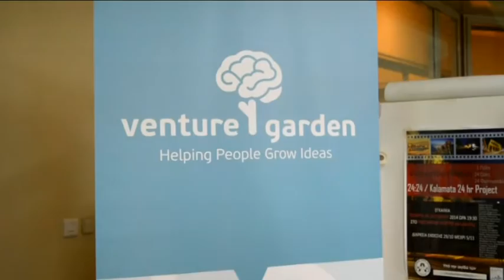WORKSHOP PNEYMATIKO KALAMATA GREEN GARDEN - ALBA - IN SITU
Το VentureGarden σε συνεργασία με το In Situ διοργανώνουν το GreenHouse της Καλαμάτας από  στον χώρο του  Πνευματικού Κέντρου​ της πόλης​. Τo GreenHouse είναι ένα δωρεάν εντατικό εκπαιδευτικό τριήμερο που βοηθά τους συμμετέχοντες να έρθουν πιο κοντά στην επιχειρηματική σκέψη και δράση! Στόχος του  είναι να βοηθήσει όσους έχουν μια ιδέα ή σκέφτονται να ξεκινήσουν κάτι δικό τους να αξιοποιήσουν εύκολα εργαλεία και να μειώσουν το ρίσκο τους.